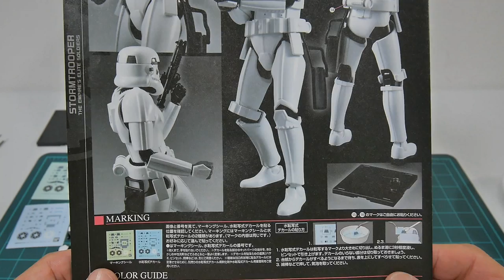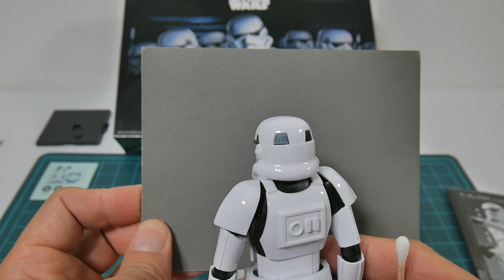반다이 스타워즈 프라모델 시리즈 스톰트루퍼 리뷰 파트2 bandai star wars stormtrooper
반다이에서 발매한 스타워즈 프라모델 시리즈중에
1/12스케일의 스톰트루퍼 리뷰 입니다.
파트2는 데칼과 드라이브러싱 소개 입니다.